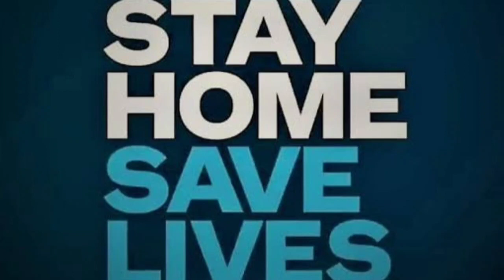Telugu youtubers Hand wash Challenge..2👍 / YouTubers aa ..mazak🤩/ మేమందరం కలసి ఏం చేశామో చూడండి.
Youtubers challenge video 2. It is only for inspiring and for entertainment 😊. It's only a small awareness. A small experiment from our side. I think all are enjoying and inspiring from this video. Drop your comments in comment

Shinys kitchen and lifestyle